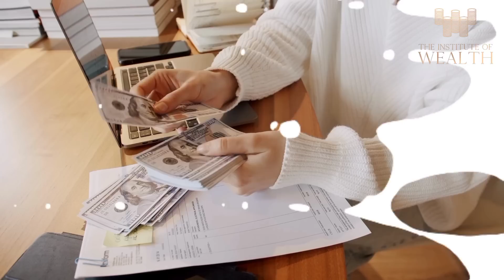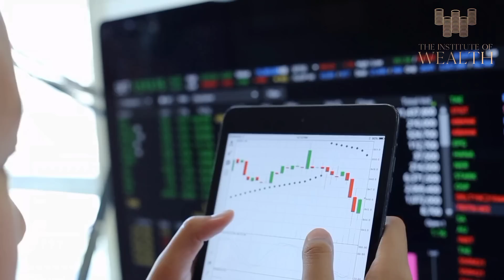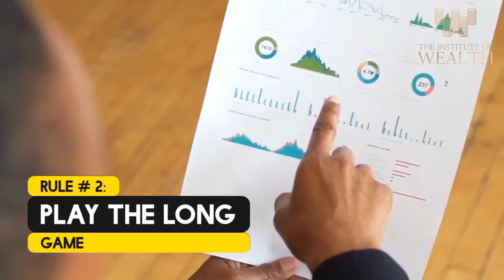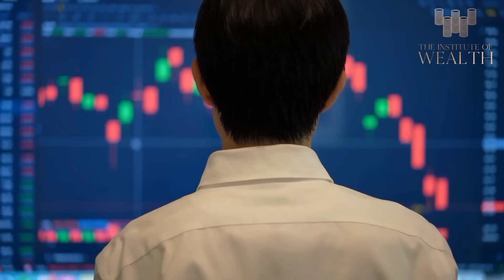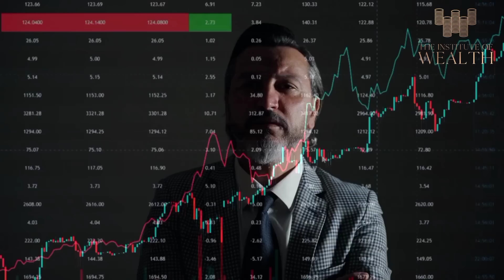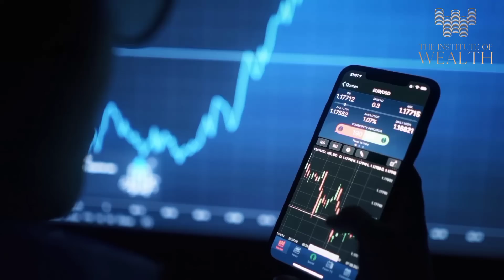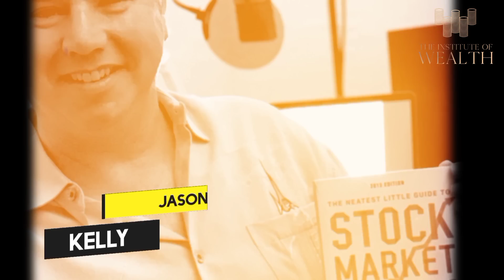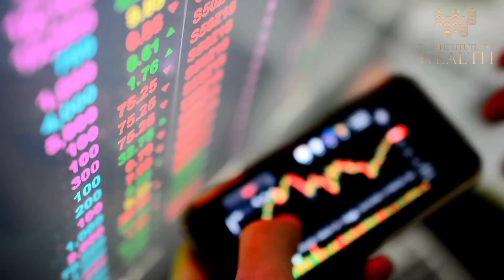5 Investing Rules to Make Money in a Bear Market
In this video, I will show you the 5 Investing Rules to Make Money in a Bear Market.